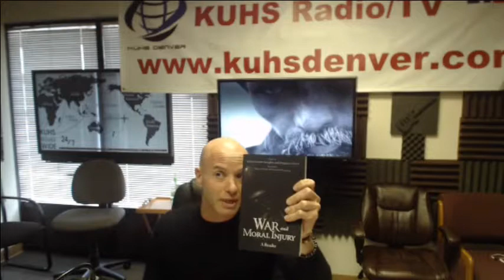The Council with Charlie Pacello 4.13.18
The Council with Charlie Pacello 4.13.18 - Captured Live on Ustream